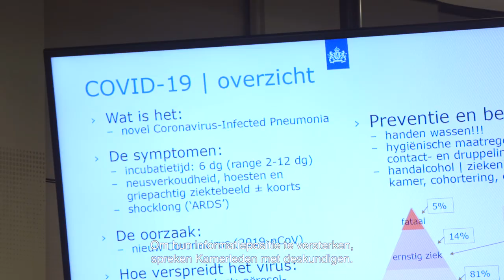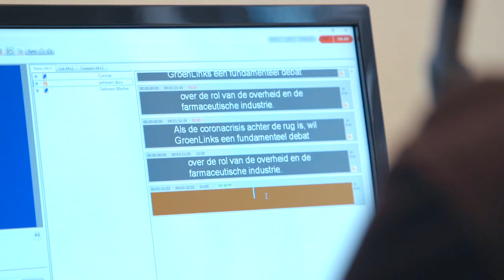De Tweede Kamer gaat door.